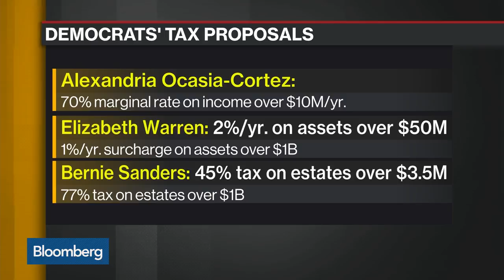Nobel Laureate Romer on the Economics of Higher Wealth Taxes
Feb.19 -- NYU Stern School Professor of Economics Paul Romer, recipient of the 2018 Nobel Memorial Prize in Economic Sciences, discusses the economic impact of proposals to increase taxes on the wealthy in the United States. Michael Zezas, chief U.S. public policy strategist at Morgan Stanley, joins the conversation on "Bloomberg Daybreak: Americas."